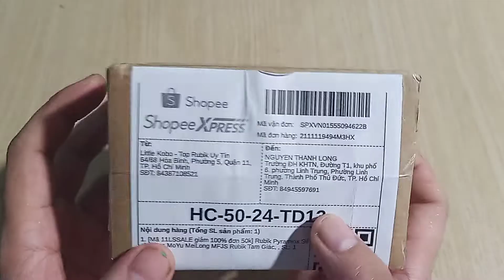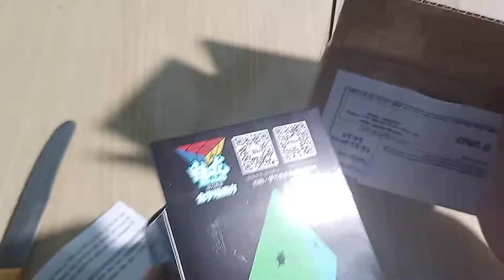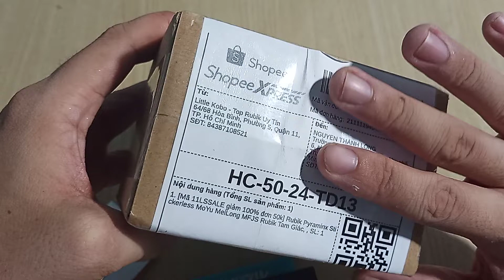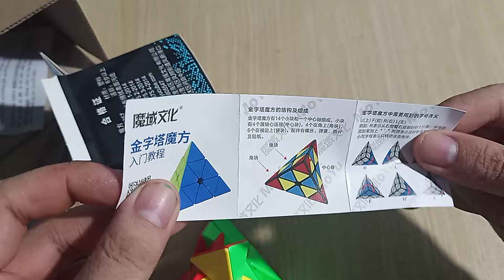Đập hộp review Rubik Pyraminx Stickerless | Rubik Tam Giác | Rubik Kim tự tháp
Follow me, please
I am Rann
Rann - mean is Ranniel